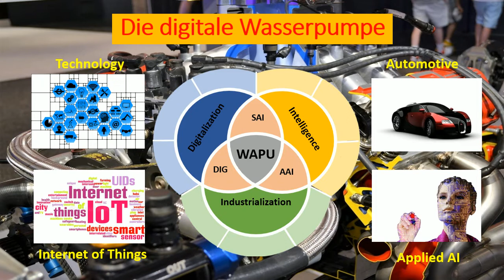20221030 DPS WAPU im Betrieb 00